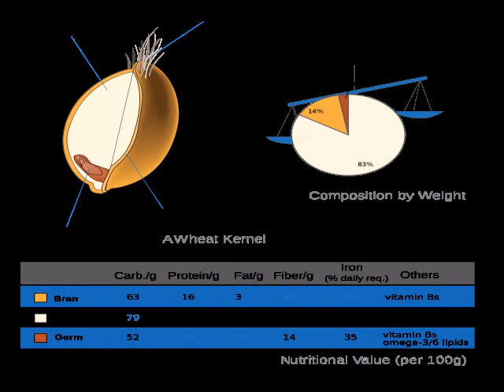Foods Accelerate AGING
"These 4 foods accelerate AGING in your body"
For the latest and best information on all natural health care
remedies you can always rely on the healthy organic vegetarian / health review -